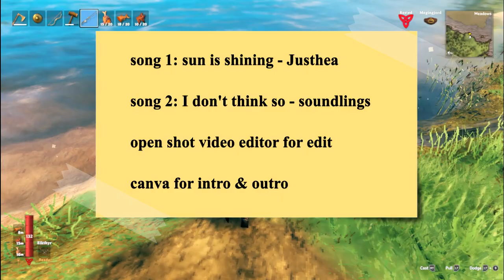The noisy fisher - Valheim @ItsTinyee Like & Subscribe please ^_^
Credits: game by Iron Gate Studio
Video by me, using Open Shot Video Editor for edits
Canva for intro, outro, thumbnails